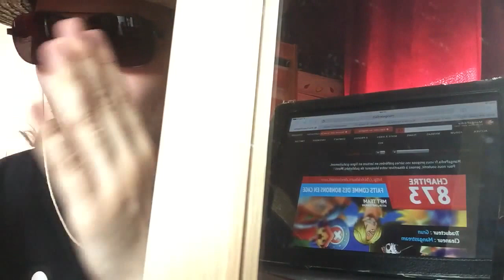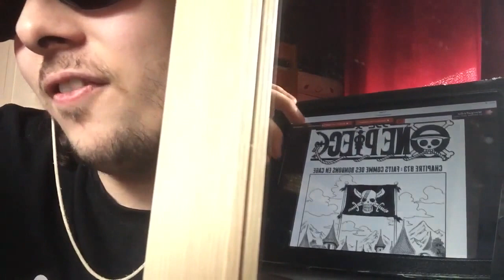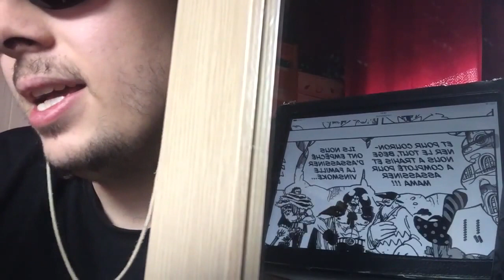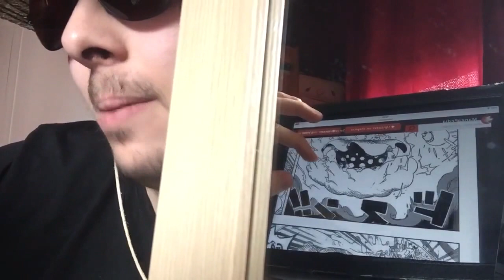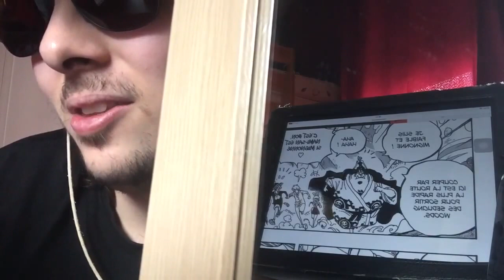(LIVE REACTION) ONE PIECE CHAPITRE 873: LA BIG MOM LA PLUS SOMBRE ET PUISSANTE ENFIN LIBÉRÉ !!!!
Planning des Manga de la semaine:

One piece: jeudi
Hunter X Hunter: jeudi ou vendredi
Dragon ball Super animé: Dimanche
Boruto animé: mercredi
Fairy tail: entre vendredi et lundi
My hero academia manga: entre jeudi et samedi
My hero academia animé: samedi
Magi: toute la semaine à date variable
Kingdom: entre dimanche et mercredi
Shokugeki no soma (food Wars): entre samedi et lundi
The promised neverland: entre lundi et mercredi
Dr stone: entre jeudi et mercredi

Planning des Manga mensuel:

Attaque des Titans: autour du 10 du mois
Dragon ball Super Manga: autour du 15 du mois
Boruto Manga: entre la fin Et le début du mois
One punch man: a période variable mais au moins une fois par mois
Platinum END: autour du 1er du mois

À venir

Game of thrones saison 7: à partir du 16 juillet tout les dimanches soir
One punch man saison 2: à venir
Nanatsu no taizai (seven deadly sins) animé saison 2: à venir
Black clover animé: à venir

Snap: RCDP74
Salut à tous au programme la suite de la fuite des mugiwara de Totland mais ils doivent se dépêcher car l'Ouragan Big Mom n'est pas bien loin !